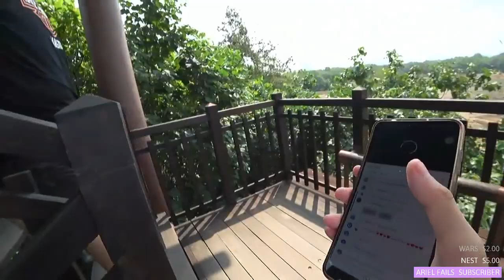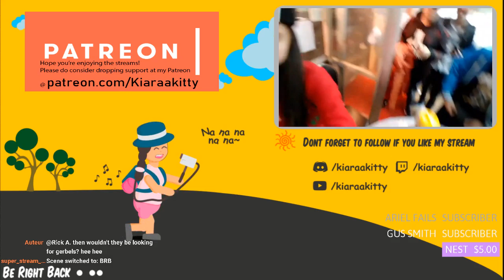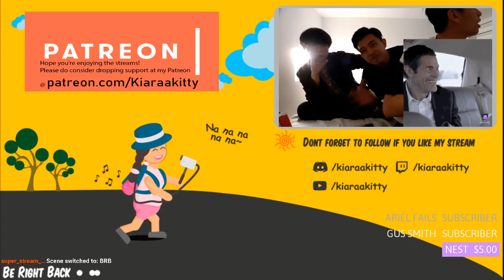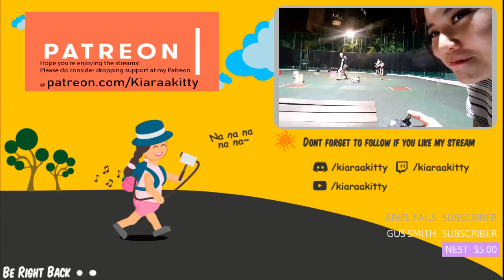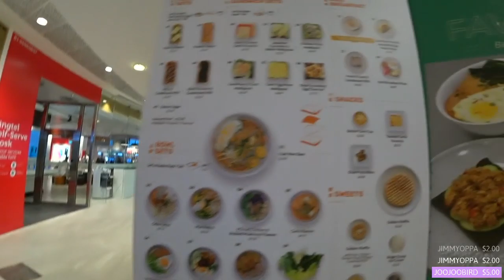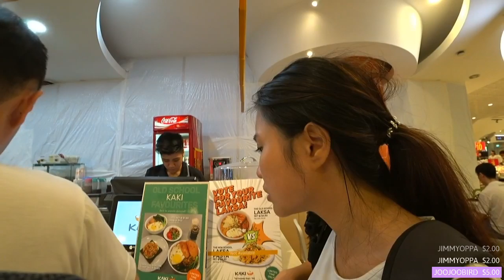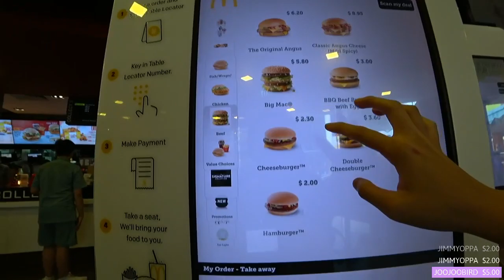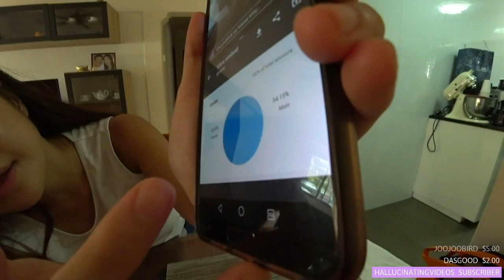LOOKING FOR CROCODILES WITH BAI!??!!?!